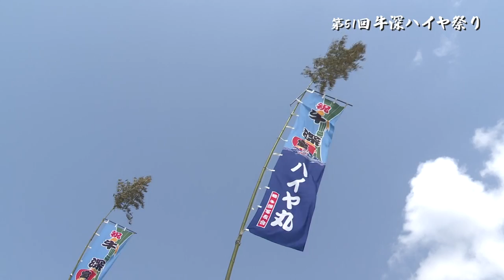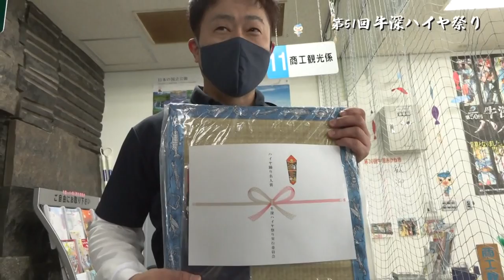第51回牛深ハイヤ祭り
2023年のハイヤ祭り
5月14日・15日の様子をお送りします。